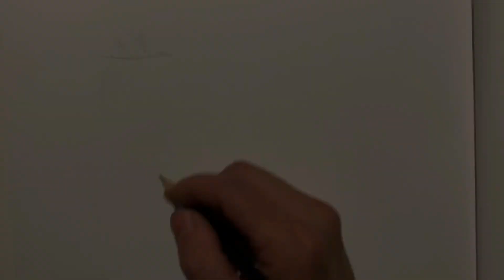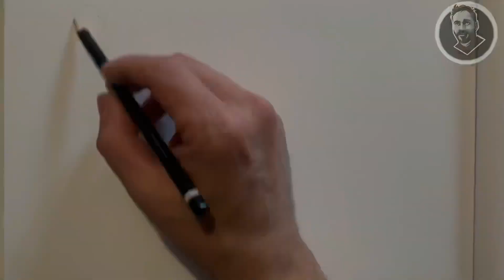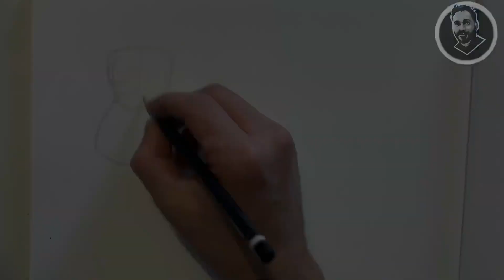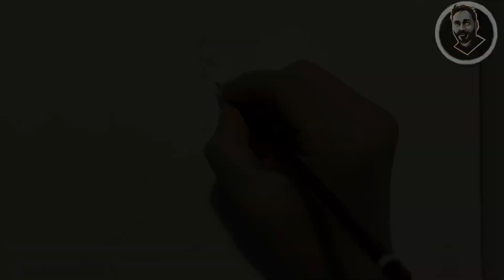CÓMO DIBUJAR LA FIGURA FEMENINA / CURSO DE DIBUJO / ANATOMÍA PRÁCTICA / TUTORIAL DE DIBUJO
Hoy traigo un vídeo sobre la figura humana femenina.
Ejercicio prácticos y ejemplos para arrojar algo de luz a este tema... Que sé, que para algunos, no se les da tan fácilmente.
Espero y te e guste y sobretodo, que ayude a mejorar en este aspecto.